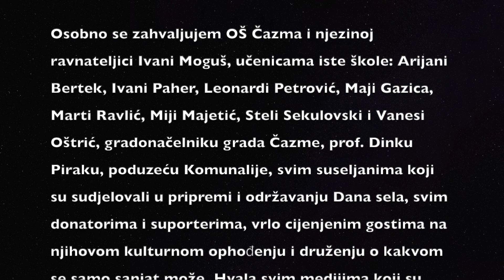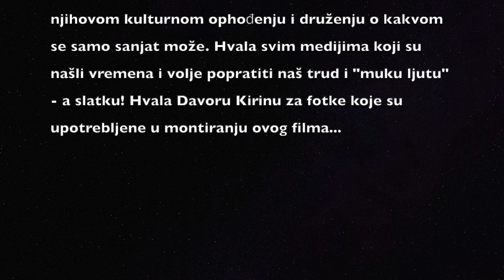Moja umjetnost u selu Martinac. Pripremljena i realizirana za Dan sela nam, 17.06.2023. Hvala!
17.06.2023. smo slavili Dan sela u kojem sam rođen i u kojem ću mrijet! U predigri priprema za to slavlje je bilo dosta likovne i interdisciplinarne umjetnosti koju sam izmislil i uz pomoć određenih dragih ljudi, realiziral! Veliko i srdačno hvala svima koji su moja nastojanja podržali... kao i onima koji su doprinijeli da nam ovaj Dan sela bude nešto na što ćemo se još dugo sjećati!